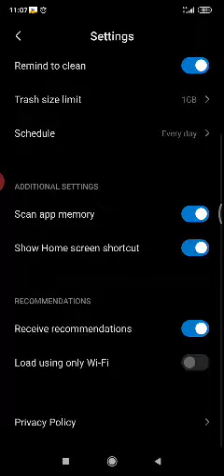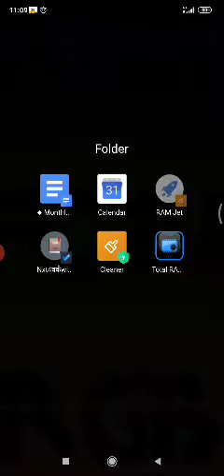ram cleaner kaise leke aaye taaki jab mobile hang hone lage too we can use ram jet but remember neve